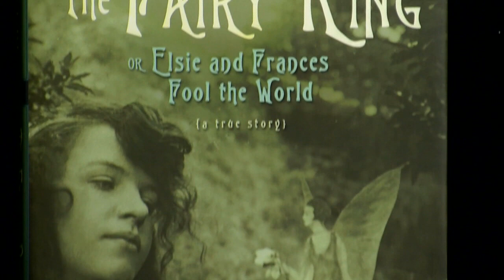"The Fairy Ring" | 60second Book Review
"The Fairy Ring" by Mary Losure. Books for Teens: 60second Book Review by Jenny Sawyer.
No one believed Frances when she said she saw fairies. Well, none of the adults in her life, that is. So her cousin Elsie, a gifted artist, drew a few pictures and took a few photos. Now Frances's story was indisputable: The cousins had photographic evidence of Frances and her so-called mystical creatures.

But what happens when a harmless prank takes on a life all its own? "The Fairy Ring" is the true story of the way two English girls' "silly little lie" quickly became a legend that captured even the imagination of Sir Arthur Conan Doyle. Good thing the girls swore each other to secrecy...right?